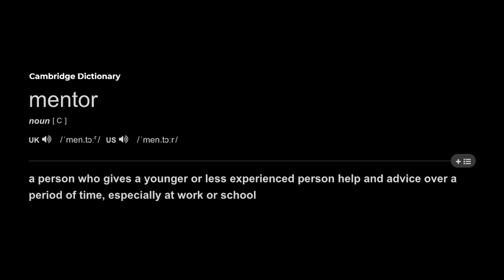Mentorship: You Can Be A Mentor! | Chutikarn (Ujean) Kanchanaart | TEDxYouth@NewtonSixthForm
Chutikarn (Ujean) talks about the benefits of mentorship and how anyone can become a mentor, even without being an expert. Ujean explains the differences between formal and informal mentorship and suggests that informal mentorship is more accessible to students. The speaker encourages the audience to consider offering mentorship to someone and reminds them that it is a two-way street where both the mentor and the mentee can learn and grow. Informal Mentorship: You can be a mentor!

Chutikarn Kanchana-art (Ujean) is an AI and Technology Track senior students at The Newton Sixth Form. She is an inquisitive and cheerful student with a passion for AI and Human-Centered design. She believes that AI and humans can work side by side, complementing each other's strengths and weaknesses to create the best solutions. Ujean will be pursuing a bachelor's degree in AI and Computer Engineering offered by Carnegie Mellon University Thailand. She hopes to one day travel around the world for work and life experience, exchange ideas with friends and colleagues, and eventually pass on her knowledge and experience to the next generations. This talk was given at a TEDx event using the TED conference format but independently organized by a local community.